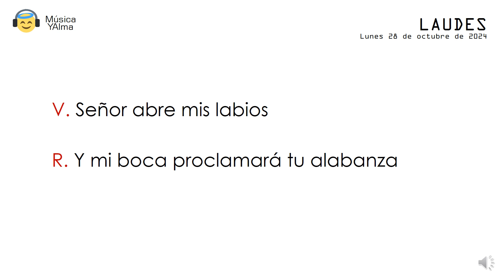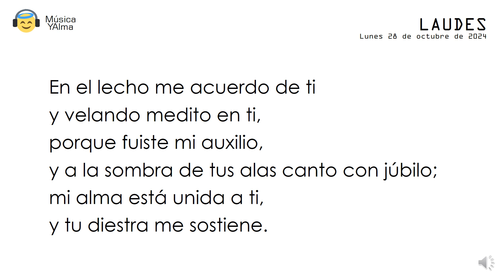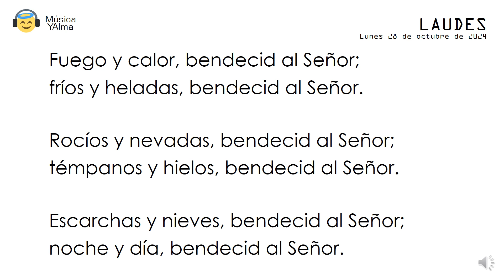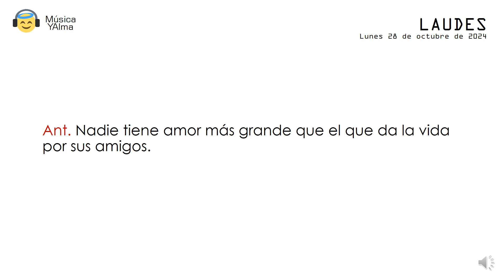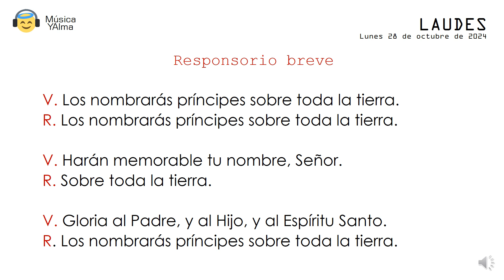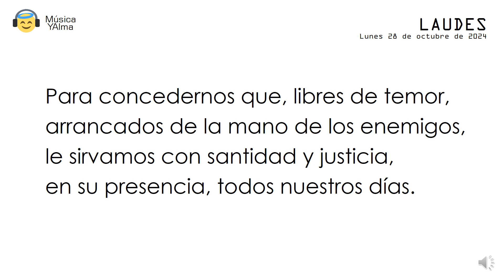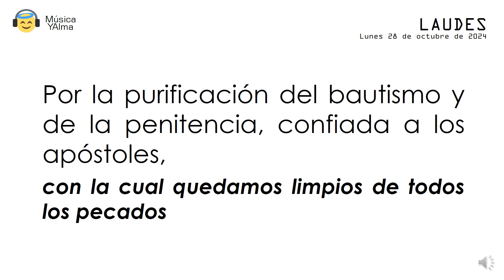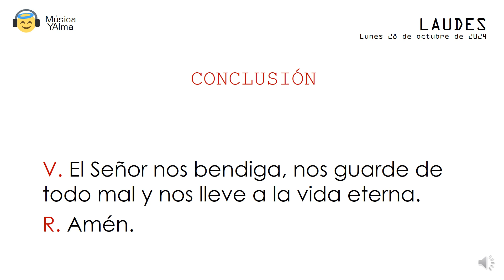LAUDES de la Fisesta de San Judas Tadeo 28 de Octubre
Rezo de Laudes, en esta devoción tan popular de San Judas Tadeo